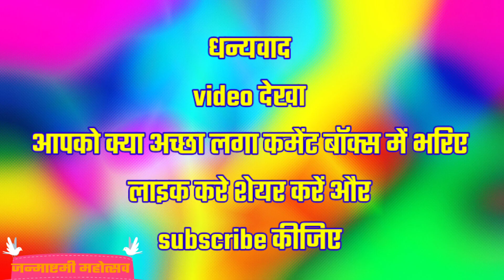कृष्ण जन्माष्टमी स्पेशल Vlog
My First mini Vlog virel
How to make Vlogs viral
How to viral video
How to use Vlog channel
Mr Pradeep Life Vlogs
jay sree krishna
hare Krishna
janmashtmi ki dhum
janmashtmi special Vlog
janmashtmi special day
janmashtmi special shorts
janmashtmi Vlogs channel
janmashtmi kyon manate hai
janmashtmi KB han
janmashtmi puja vidhi
janmashtmi kon kya kiya jata hai
krishna govinda

news regarding
 teaching, scholarship